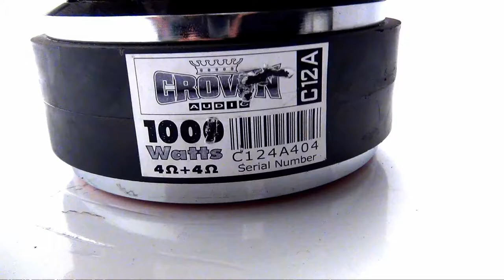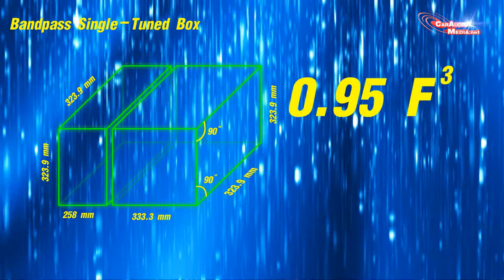เครื่องเสียงรถยนต์ CROWN AUDIO : C12A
ทิปเทคนิคและการทดสอบดีๆ ที่ผู้รักเครื่องเสียงดนตรีต้องรู้
Audiotest ตอนที่ 60 CROWN AUDIO : C12A